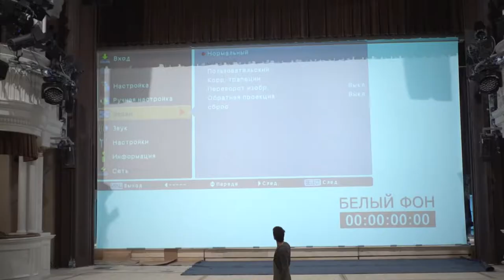Opening of a Theatre - backstage